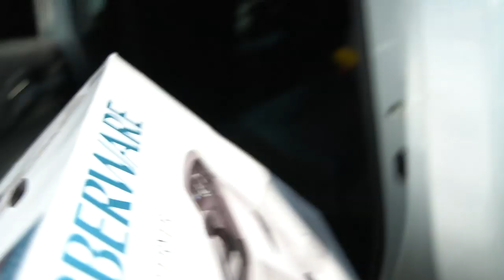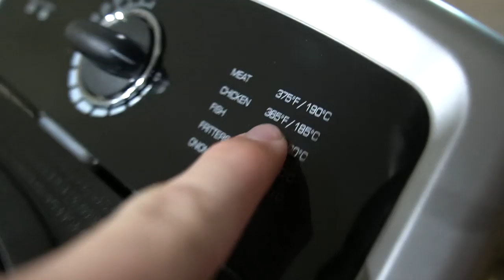CHEAP WALMART FRYER FISH CATCH & COOK!! (Best Recipe Ever) 🔥🔥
TRY YOUR 1st Mystery Tackle Box for as low as $4.99 through this link!!!

CAPTAIN MARTY’S STRIPER GUIDE SERVICE 🔥
CEDAR MILLS MARINA

4 INGREDIENTS USED TO COOK TODAYS FISH

FRYER WE USED - (was cheaper at WALMART)
Frank’s Red Hot original cayenne pepper sauce
Louisiana Fish Fry New Orleans Style Breading Mix
Wesson Canola Oil

SHIMANO METANIUM DC Left Handed Retrieve: